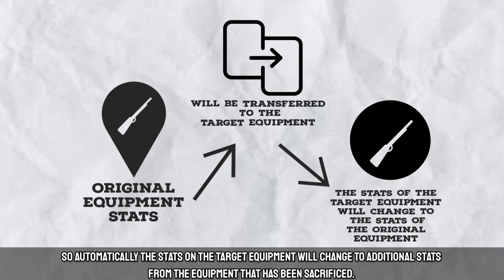UNDAWN | Stats Equipment Jelek? Bahas Sistem Modify & Transfer Stats Equipment!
In this video, I will discuss the modification system and transfer of Equipment stats in the Undawn Game.
Pada video kali ini gue akan membahas sistem modifikasi dan transfer stats Equipment pada Game Undawn.